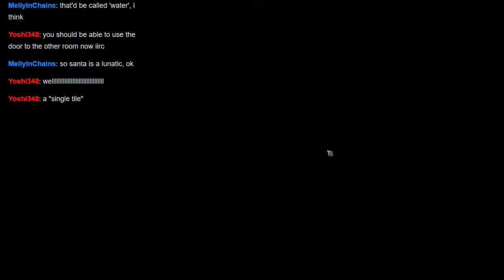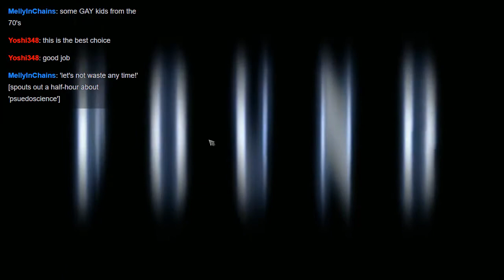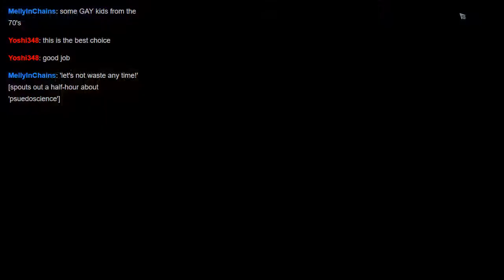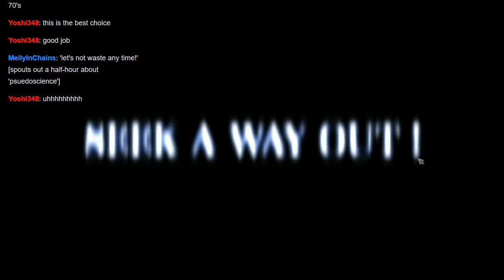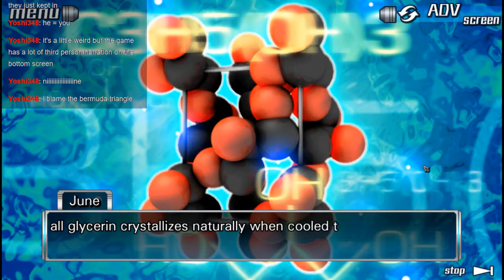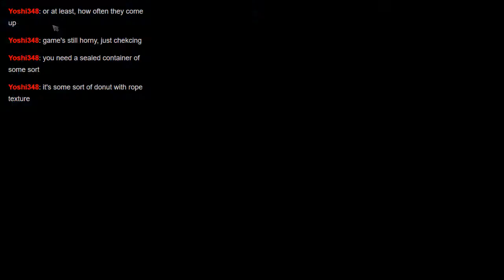SK Plays 999 [02]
You're never safe from tangents, even in puzzle rooms.